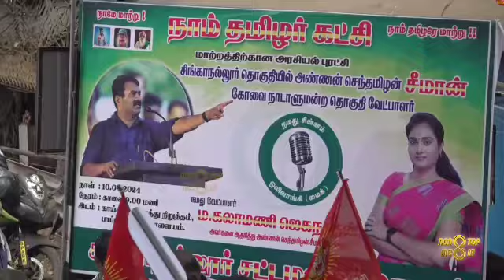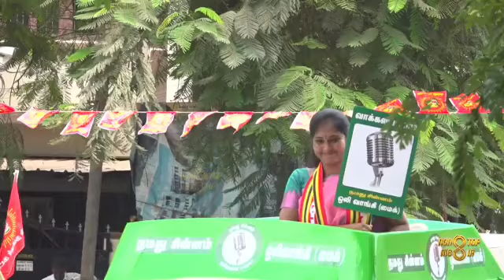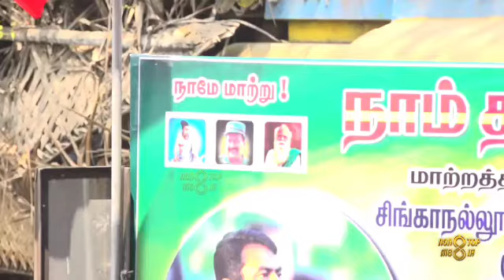கோவை நாடாளுமன்ற தொகுதி நாம் தமிழர் வேட்பாளரை ஆதரித்து சிங்காநல்லூர் பகுதியில் நாம் தமிழர் சீமான்...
கோவை நாடாளுமன்ற தொகுதி நாம் தமிழர் வேட்பாளரை ஆதரித்து சிங்காநல்லூர் பகுதியில் நாம் தமிழர் சீமான் பரப்புரையில் ஈடுபட்டார்.